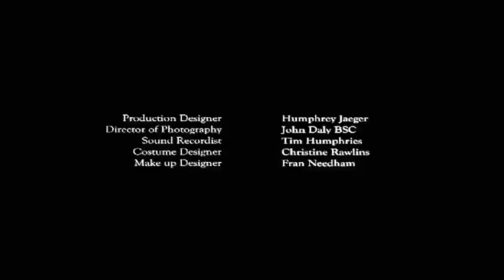Franz Kafka's Metamorphosis The Movie, Metamorphosis Film